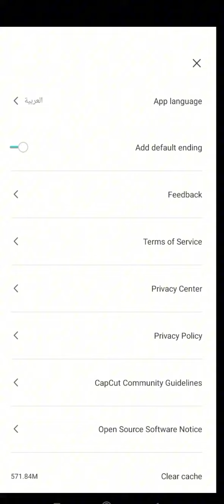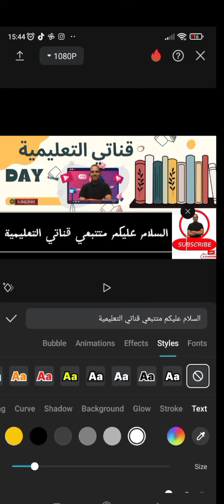دعم اللغة العربية في تطبيق كاب كيت capcut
تطبيق كاب كيت capcut